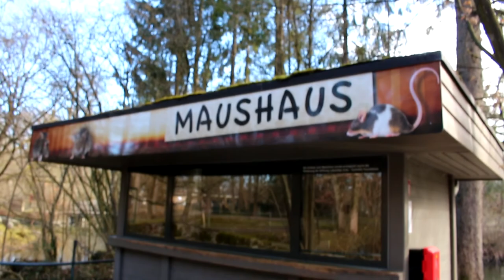🦏 A Munich Zoo Hellabrunn Adventure Vlog 🐯 Fluffy Jellyfish goes international! 🐧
I was really impressed by Hellabrunn Zoo. It is, by far, the best zoo I have visited so far, and in today's video I would like to take you on a vlog adventure around the zoo!

I hope you enjoy this video! What was your favourite animal from the zoo?